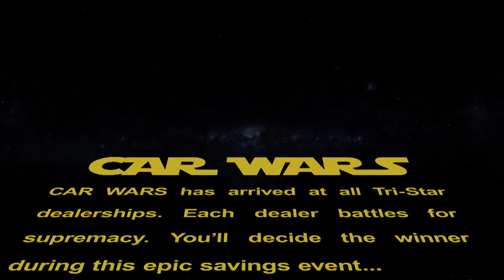Tri Star Auto Group Car Wars 2019 TV Spots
Series of ten television commercials produced by RMG's Business Support Services with dDaniel Advertising for Tri Star Auto Group in November of 2019.